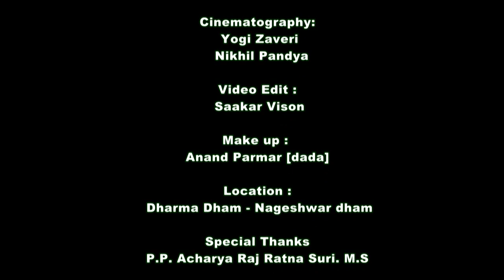Muje Apni Sharan Maien Lelo..Sanjay Shah Jain Stavan/Bhajan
Lyrics by Sanjay Shah Music By Paresh Shah. it's a devotional song.requesting Lord Parswanath to Give Me Moksha..!!!